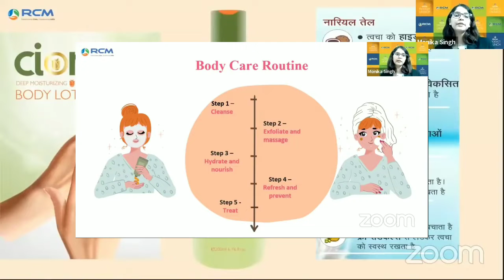Ciona Body Lotion: RCM Personal Care Products Training